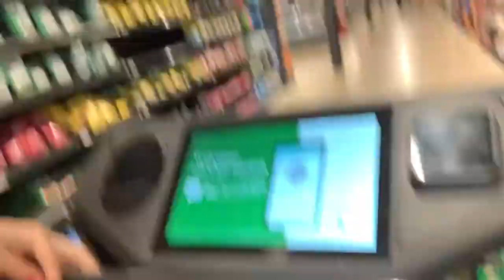Shopping Vlog/Vanity tour